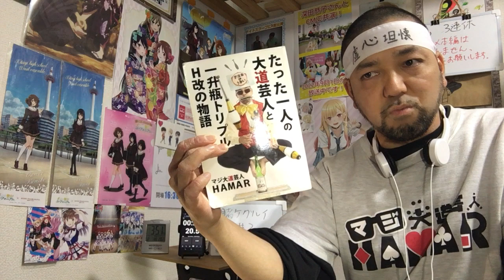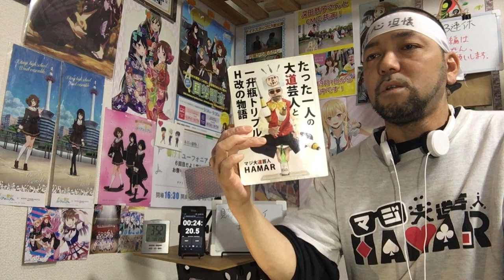賭ケグルイ 2話 リアクション 【ど変態爪剥ぎ一年生 皇伊月 参上！】 KAKEGURUI EP2 reaction 反応 同時視聴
賭ケグルイ 2話 リアクション です！
テレビを録画したDVDをいただいて視聴しました！

2022年9月1日から各地方都市で放送中！

2019年7月18日に発生した京都アニメーションの事件を機に｢響け！ユーフォニアム｣を見た事で地元民として衝撃を受けてアニメにハマり半年間はユーフォを何度も見ました！
1日も休まず投稿中です！